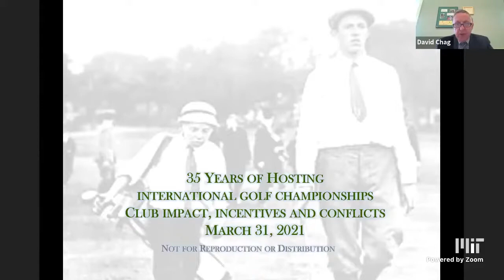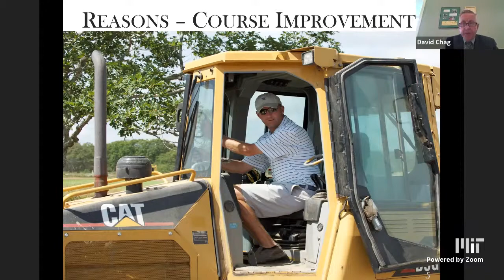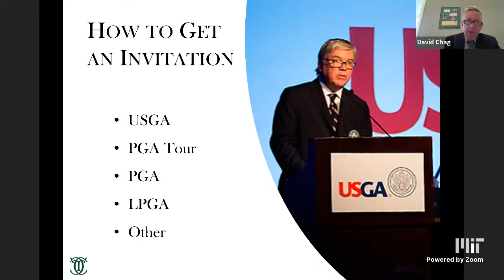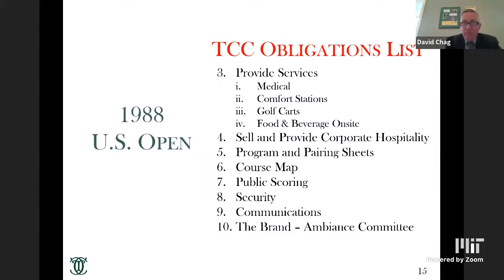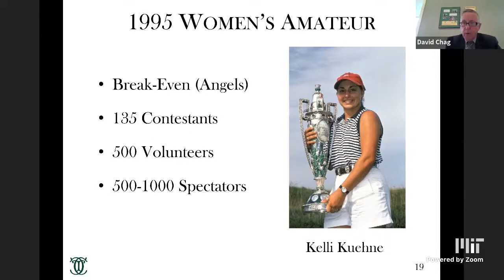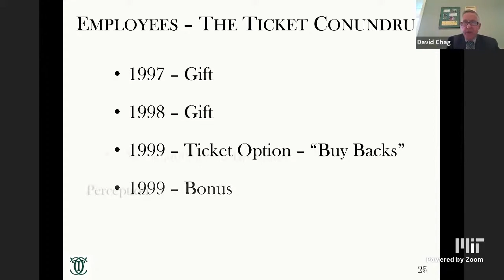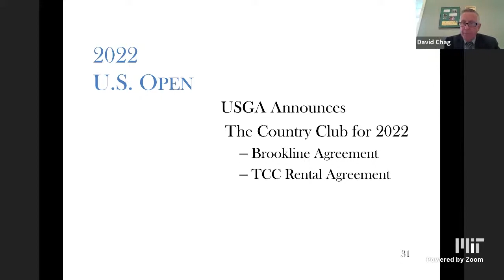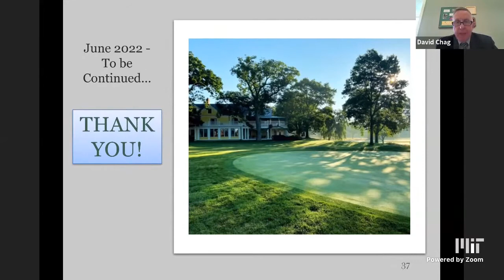MIT Alumni Golfer's Association | Hosting A Major—How The Landscape Has Evolved Over 35 Years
As golfers throughout the world start getting ready to watch the 2021 Masters Tournament, in this webinar from March 31, 2021, join us for a chat with David B. Chag of The Country Club in Brookline as they prepare to host the US Open in June 2022. Come hear what it takes to secure a major, but also detail how the metrics and procedures surrounding the event have evolved since 1987.

David Chag served as TCC’s General Manager/Chief Operating Officer from 1987 until late 2020 and continues as a Senior Advisor throughout the 2022 US Open. In addition to leading efforts to secure and prepare for the 2022 Open, David’s tenure saw TCC hosting:

1988 US Open
1995 US Women’s Amateur
1999 Ryder Cup
2013 US Amateur